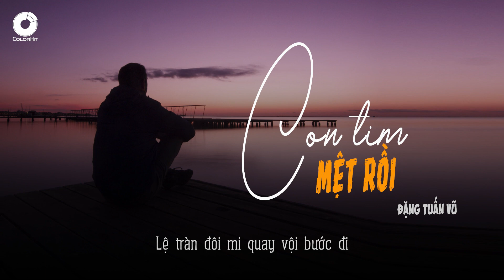Con Tim Mệt Rồi | Đặng Tuấn Vũ x Nguyenn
Con Tim Mệt Rồi - Đặng Tuấn Vũ (Lyrics Audio)
Composer: Đặng Tuấn Vũ

► Lyrics:
Ver
Chẳng thể bước cùng nhau suốt kiếp
Người nơi ấy chắc đâu nào biét
Còn anh luôn chờ em chở về
Dù nỗi đau trong anh bộn bề

Nhiều năm qua người sống tốt không
Anh nơi đây vẫn hoài đợi mong
Từng vết xước anh dấu trong lòng
Muốn thấy em cười giữa ngàn bão giông

chorus
Canh hoa tàn rơi
Lẻ loi bên đời
Chúng ta giờ đây mỗi người mỗi nơi
Những ân tình xưa
Sao quá dư thừa
Ngày chia tay ấy anh buồn dưới mưa

Bước đi về nơi
Yêu dấu phai màu
Phút giây ban đầu giờ tim nhói đau
Cớ sao lừa dối
Con tim mệt rồi
Lệ tràn đôi mi quay vội bước đi

Official Channel of ColorHit Music Label
Kênh âm nhạc chính thức của ColorHit Music Label

Bản quyền thuộc về ColorHit
Copyrighted by ColorHit